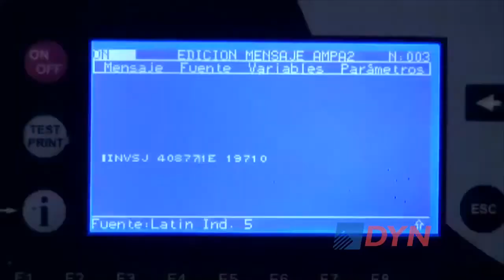Los subsidios a la energía y la necesidad de bajarlos gradualmente